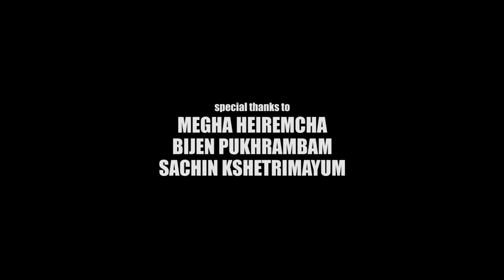''NUNGSIBA HOONI'' KHUN JOYKUMAR || COVER BY JEETEN KUMAR NAOREM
LEIMAYON SEIROL PRODUCTIONS
NUNGSIBA HOONI || KHUN JOYKUMAR
SPECIAL THANKS TO MEGHA HEIREMCHA, BIJEN PUKHRAMBAM & SACHIN KSHETRIMAYUM
COVER AND MUSIC RE ARRANGE || JEETEN KUMAR NAOREM
CAJON || DINA OINAM
BASS || BIBID SHAMURAILATPAM
PIPE || BISHOW CHANAMBAM
SHAKER || KESHOW LUWANGCHA
KEYBOARD || ARUN PIANO
GUITAR || BOY SORAISAM
CAMERA || ANIL & JOTIN KUMAR
CHORUS || KUNJARANI, ROJINA& MAMTA
MAKE UP || BIJETA THOKCHOM & KISHAN NONG
PRODUCER || KESHOW LUWANGCHA
DIRECTOR JOTIN KUMAR

copyright LEIMAYON SEIROL the 7th August 2019